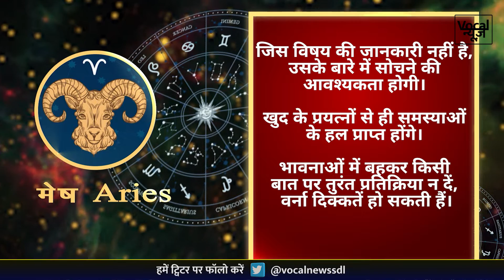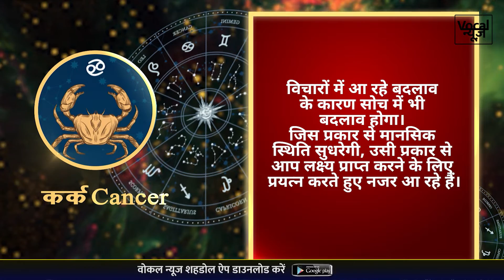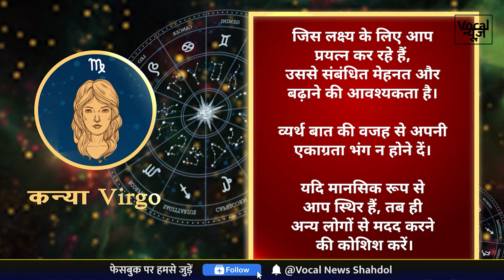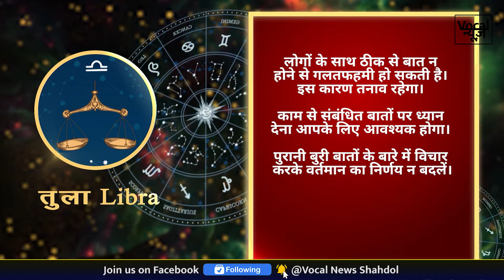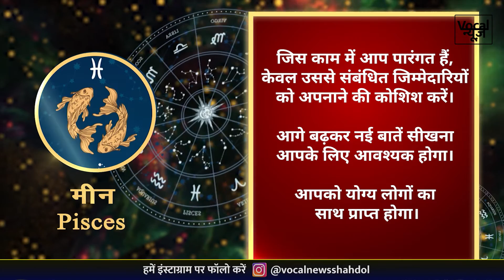Aaj Ka Rashifal । 26 November 2022 का Rashifal